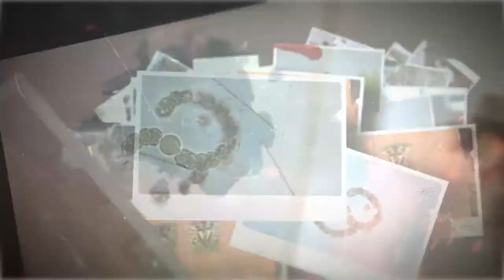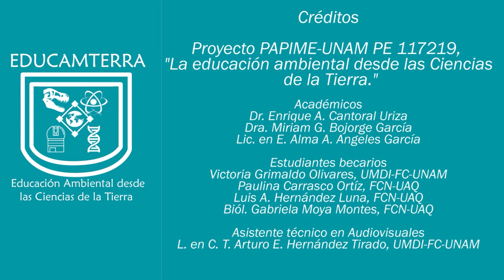Educamterra Cap. 9 Estudio del agua y su biodiversidad